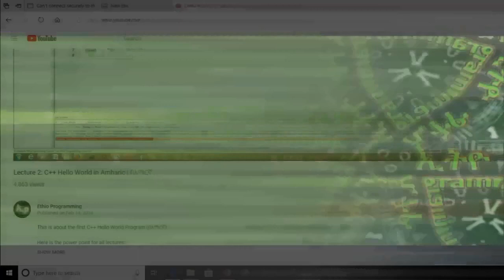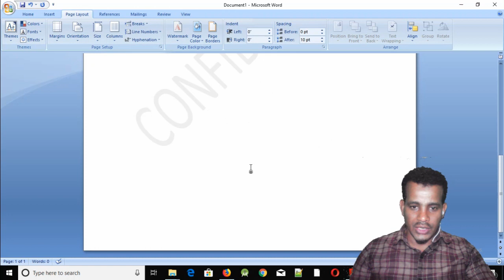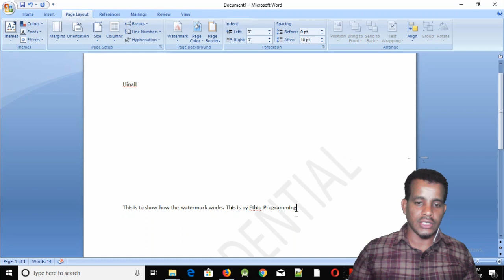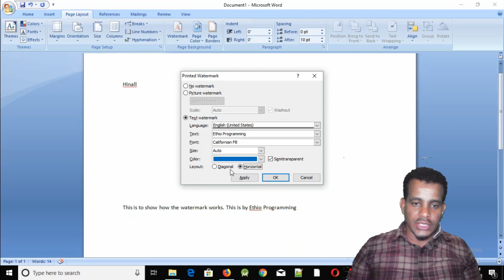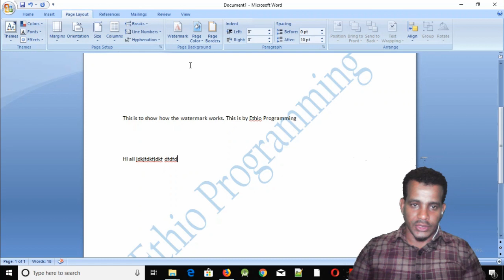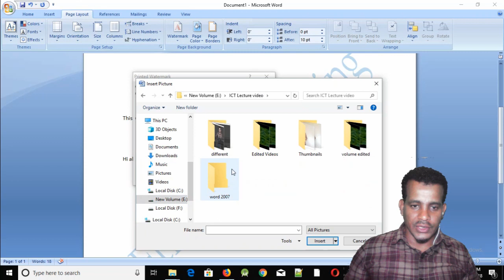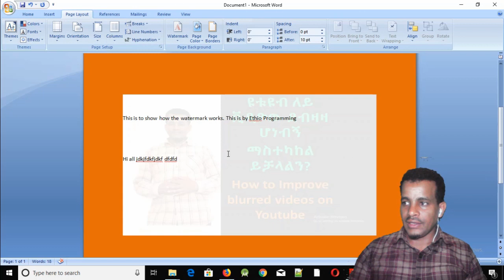#23፡ ወርድ 2007 ወተር ማርክና የፔጅ ከለር Water Mark, Page Color and Page Border Tutorial in Amharic | በአማርኛ